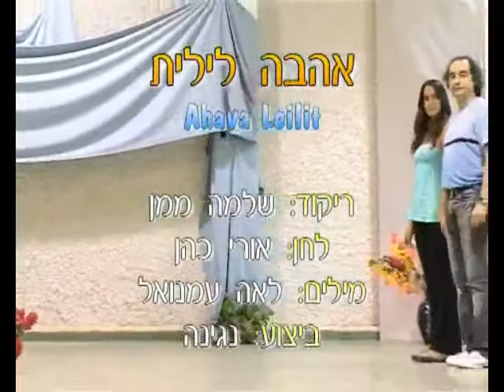Ahava Leilit - Dance | אהבה לילית - ריקוד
שם הריקוד: אהבה לילית
שנת חיבור: 1984
צורה: זוגות
כוריאוגרפים: שלמה ממן
מבצעים: נגינה
מלחינים: כהן אורי
תמלילנים: עמנואל לאה
חברות: ממן הפקות

Dance Name: Ahava Leilit
Creation Year: 1984
Shape: Couples
Choreographers: Shlomo Maman
Performers: Music
Composers: Cohen Uri
Lyricists: Eimanuel Le'a
Companies: Maman Hafakot